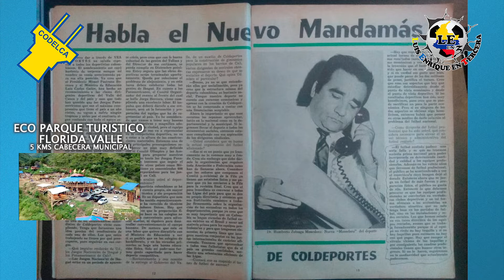CAPITULO 3 LA ETERNA PROBLEMATICA DEL FUTBOL COLOMBIANO